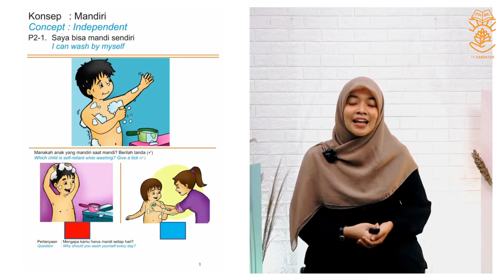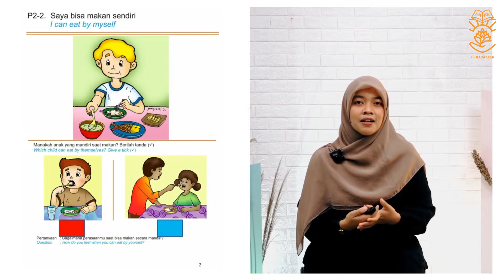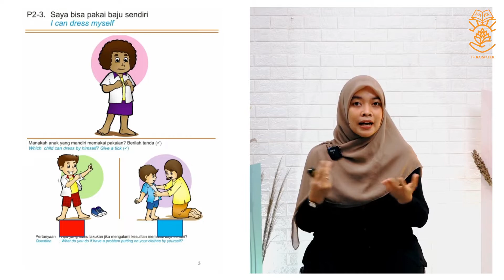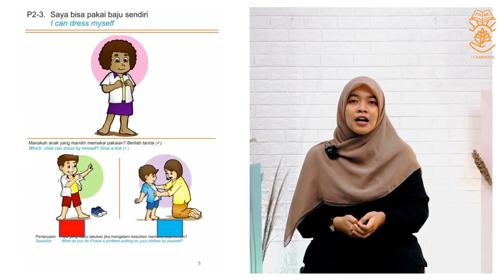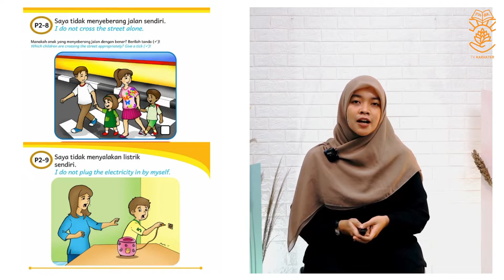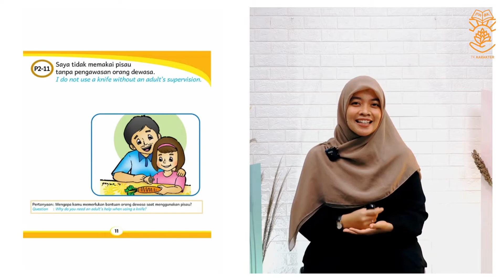Pengaliran 9 Pilar Karakter - Pilar 2 Anak Mandiri